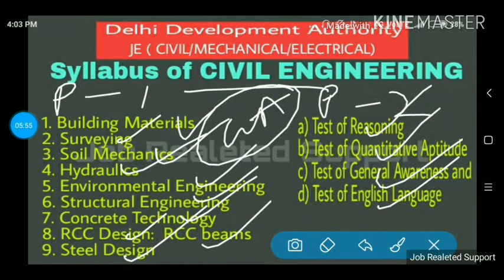DDA JE 2018 EXAMINATION SYLLABUS, VACANCY FULL DETAILS || DDA JE (CIVIL/MECHANICAL/ELECTRICAL) 2016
Hello Dosto,
Delhi Development Authority [DDA - JE(Civil/Mechanical/Electrical) ] 2016 me jo form nikla tha , Jiska Tentative Exam date August, 2016 tha. Itni din bad ye exam ho raha hai isiliye kafi log Details vul gaya hoga.
Is video me maine DDA(JE-CIVIL/MECHANICAL/ELECTRICAL) k wareme full Details maine discuss kiya. Maine bataya Notification me  Vacancy, Syllabus, Salary etc discuss kiya.
2018 me iske jo exam hone wala hai uska DATE kab hai wo sab bataya.
Video ko last tak dekhne k bad agar apko iss video me maine jo information discuss kiya hai , wo apke koi kamme aye to jarur JOB REALETED SUPPORT channel ko SUBSCRIBE karne k bad BELL ICON🔔🔔 ko press kijiye.
DHONNYABAD 😄🙏🙏

🌋 Click below link for Full Details and Apply Online DRDO- CEPTAM 09 -2018

RRB ASM, GG, TC - L 1 AND L 2 VACANCIES REALISE !! WHAT IS MEANING OF L 1 AND L 2. NEW VACANCIES

WB PSC JE 2018 RESULT OUT REALETED UPDATE || DON'T CONFUSED ABOUT WB PSC JUNIOR ENGINEER 2018